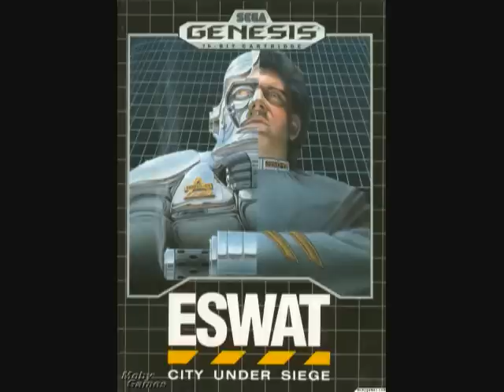05 - BGM 4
ESWAT: City Under Siege

Developer: Sega
Publisher: Sega
Year: 1990
Composer: Dolphin